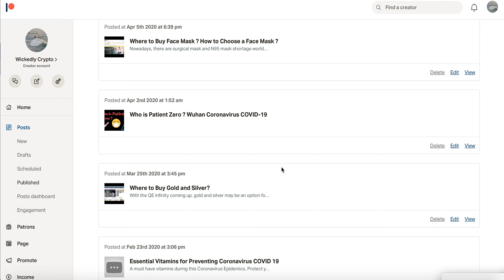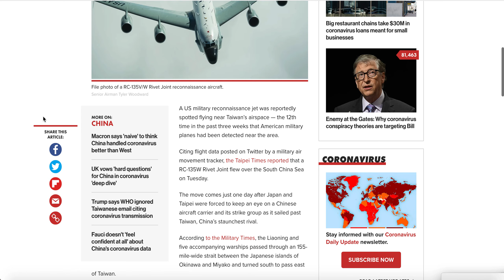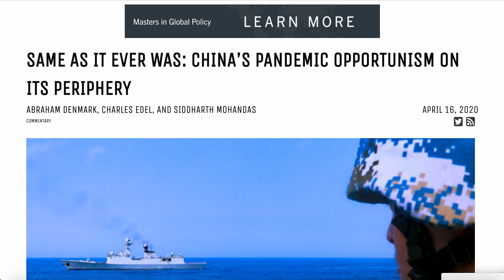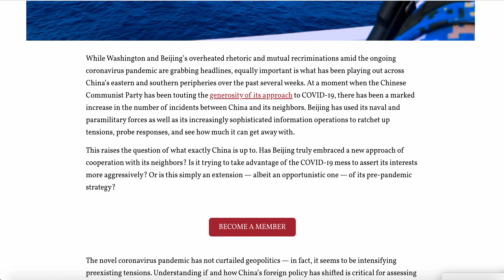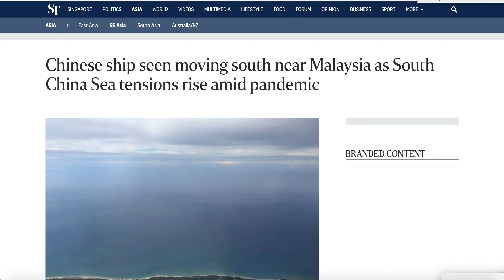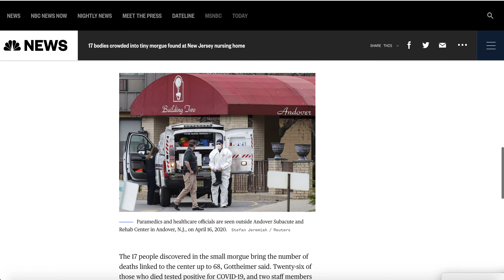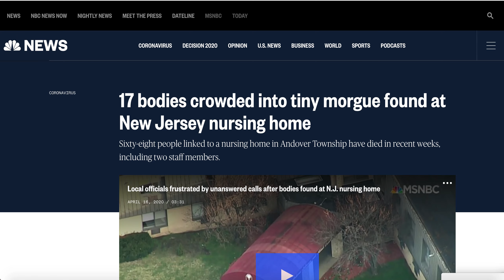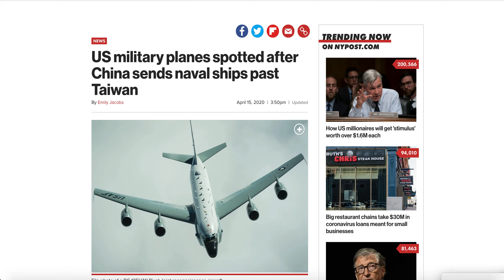Geopolitical Tension in the South China Sea | Military Conflicts War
Warning: Not all Bitcoin ETF are created Equal, Bitcoin Short Squeeze, Bitcoin Hard Fork

Bitcoin
37iVjm3X4MqC4wKg3vVVeLrNPTvpijtV9t

0x0c2e50bd4CcC5632aa09DDb6b07ec6c04057Fb2c

Litecoin
LWPi44jntGu9Wi7XpXMoFjkky31j7F1ys5

NEO/NEP5 Token
AbgzecWT2pnBhSha1UAm3qMq4ru7tZzSqY

EOS Account
wickedcrypto

I am not your financial advisor, please use your due diligence. I am not responsible for any financial loss. I am not a health expert, if you have question or concern about the current epidemics, please consult your healthcare providers